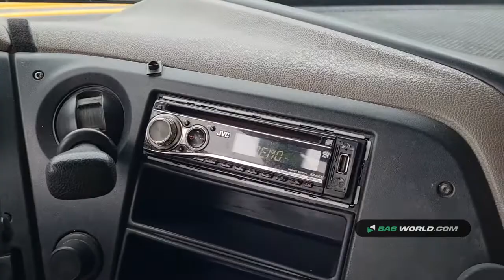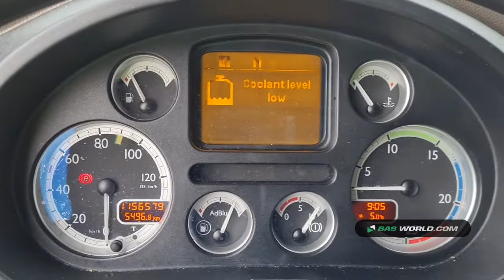70163289 DAF XF